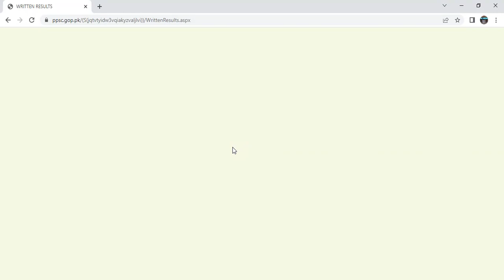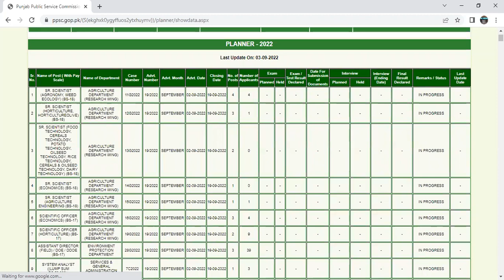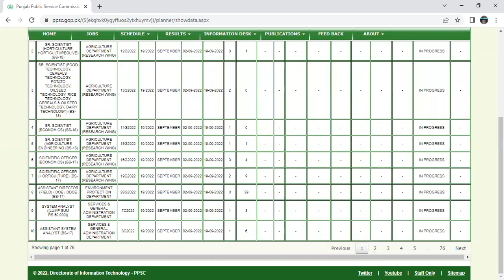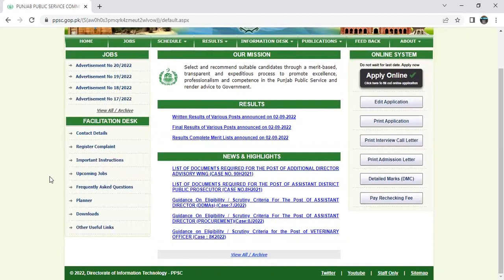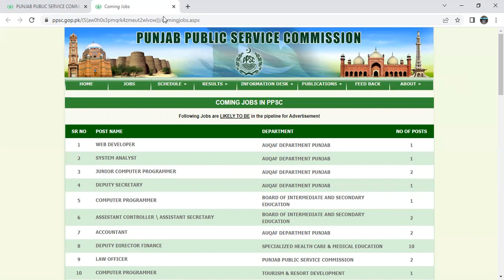Latest Updates of PPSC